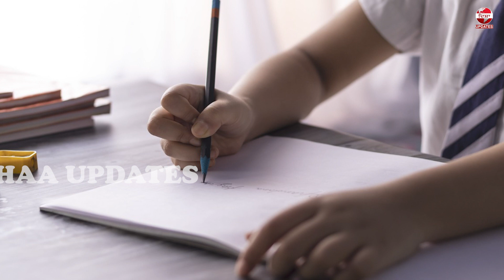ਮੈਰੀਟੋਰੀਅਸ ਸਕੂਲ ਤੇ ਸਕੂਲ ਆਫ ਐਮੀਨੈਂਸ ਦੀ ਪ੍ਰੀਖਿਆ 'ਚ 19 ਹਜ਼ਾਰ ਵਿਦਿਆਰਥੀ ਪੇਪਰ ਦੇਣ ਹੀ ਨਹੀਂ ਪਹੁੰਚੇ !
ਮੈਰੀਟੋਰੀਅਸ ਸਕੂਲ  ਤੇ ਸਕੂਲ ਆਫ ਐਮੀਨੈਂਸ ਦੀ  ਪ੍ਰੀਖਿਆ 'ਚ
19 ਹਜ਼ਾਰ ਵਿਦਿਆਰਥੀ ਪੇਪਰ ਦੇਣ ਹੀ ਨਹੀਂ ਪਹੁੰਚੇ !